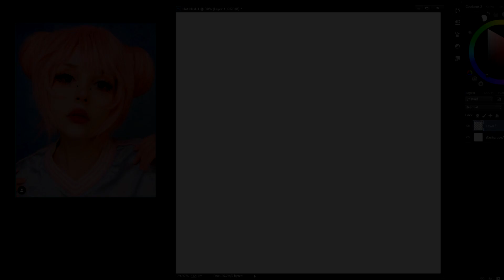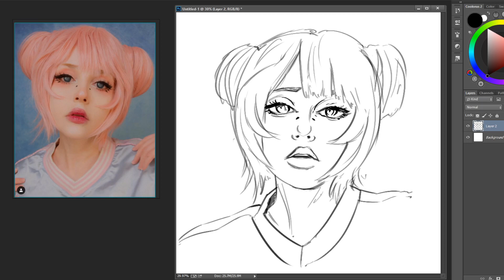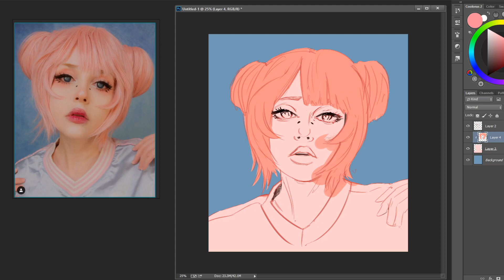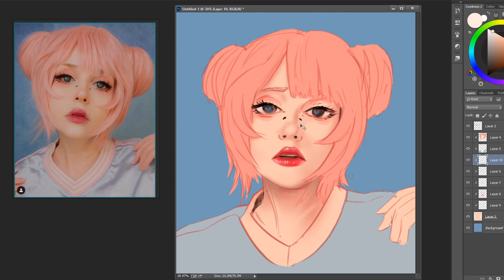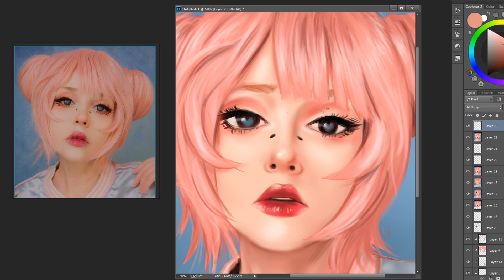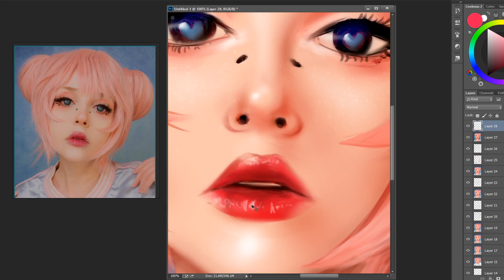Photoshop Portrait Painting | Anzu | Timelapse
Hardware : Huion Kamvas Pro 13
Software : PS / OBS

Music is by Bad Snacks - Vol 1